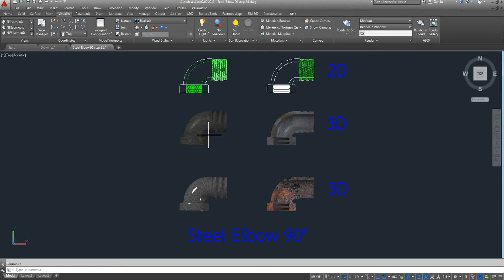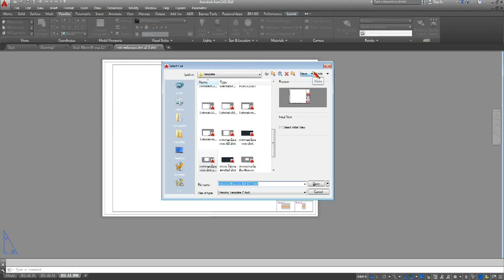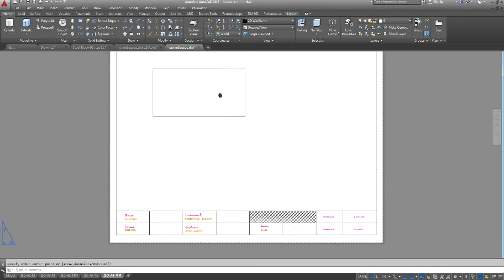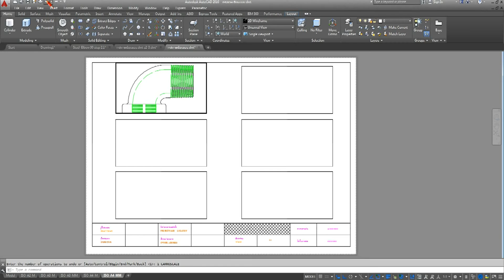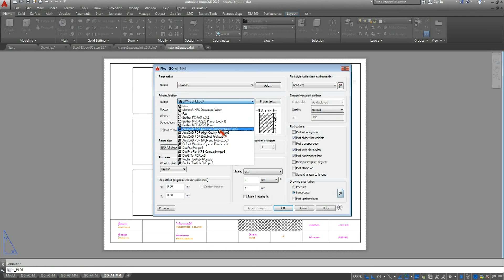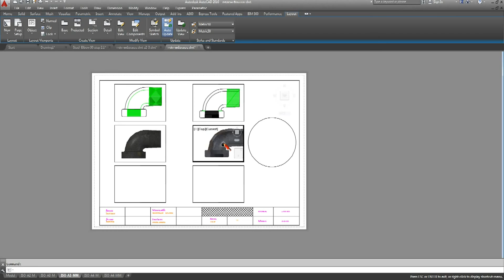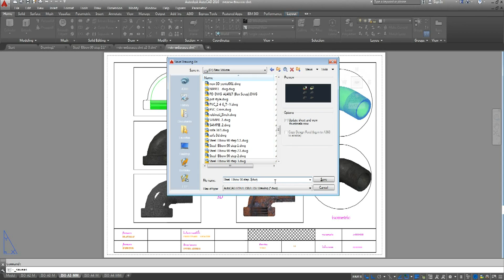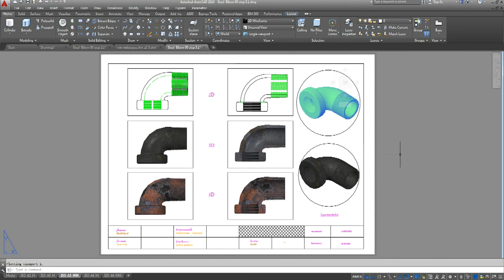การ สร้าง ข้อ งอ 3D AutoCAD